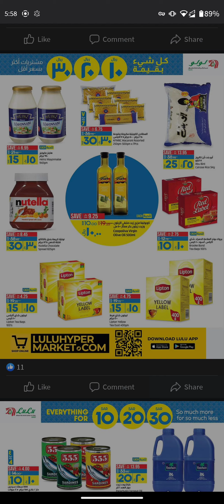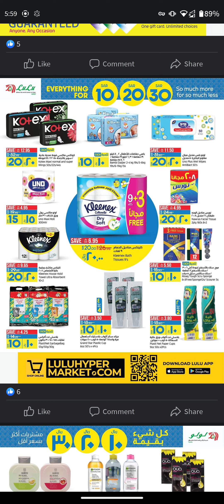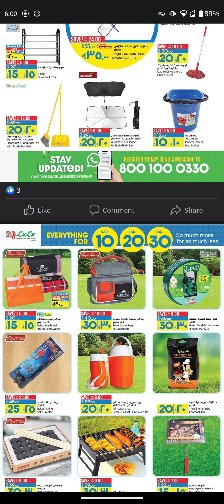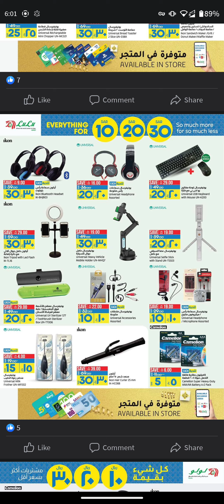70% discount off || offer in Saudi Arabia mall || cheapest price || low price